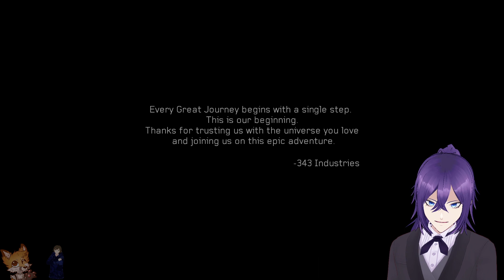(18+) Halo 4 has arrived. What is going on and how long have I been out